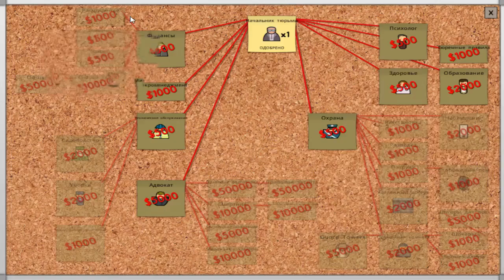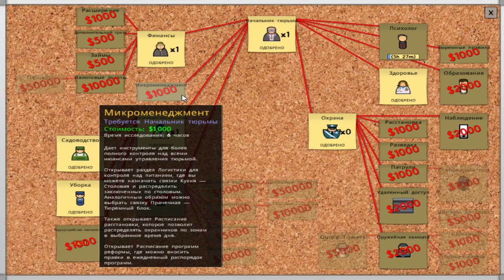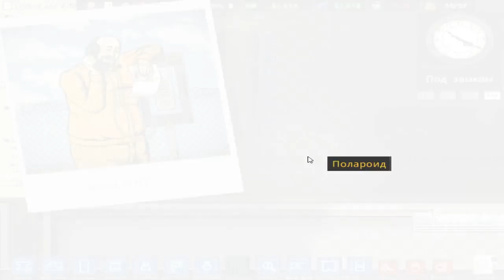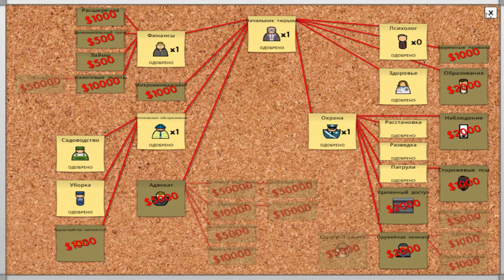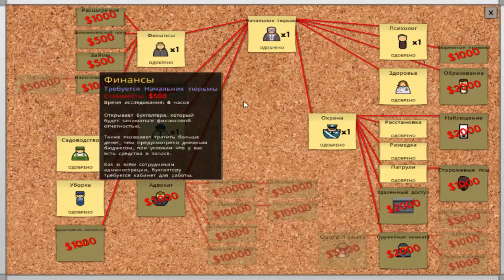Prison Architect / 2 сезон часть 2 Тюремный архитектор. Новая тюрьма . Прохождение на русском